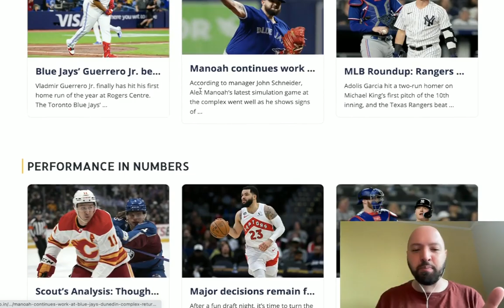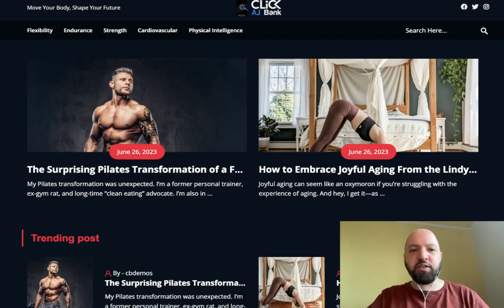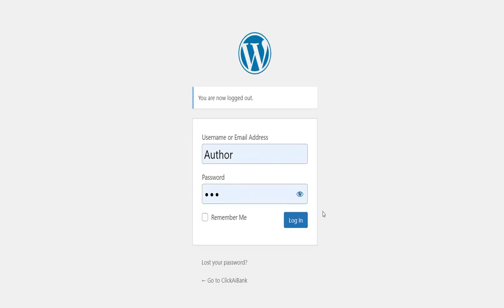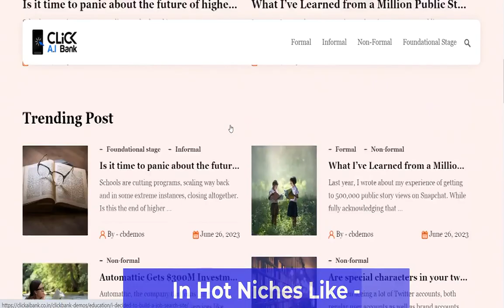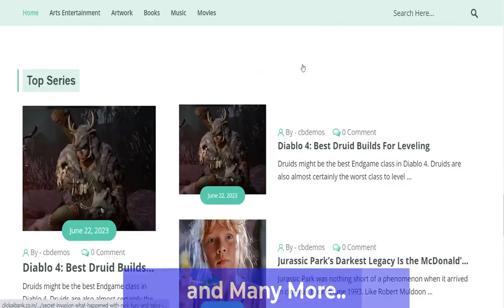Click AI Bank review | FULL ClickAIBank DEMO | Exclusive bonuses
What is my Click AI Bank review Bonus?
If you buy Click AI Bank through my link, you will get a DISCOUNT **and** FREE BUYER TRAFFIC for your ClickAIBank website.

What is Click AI Bank?

Click AI Bank, Click AI Bank review, Click AI Bank bonus, Click AI Bank demo, ClickAIBank, ClickAIBank review, ClickAIBank bonus, ClickAIBank demo